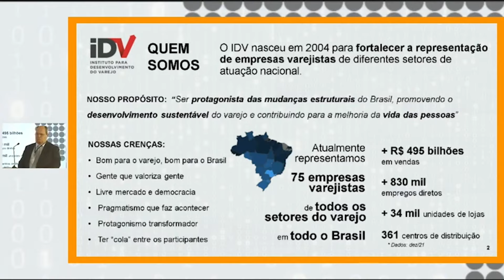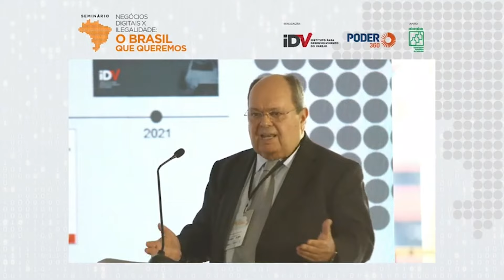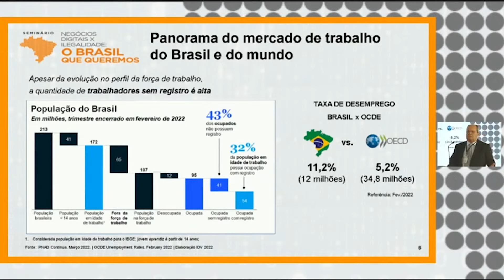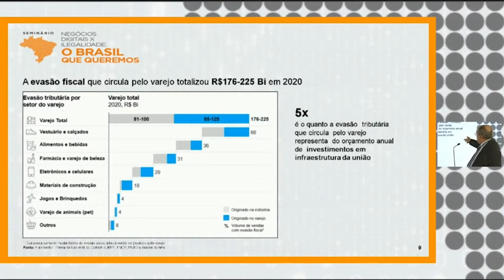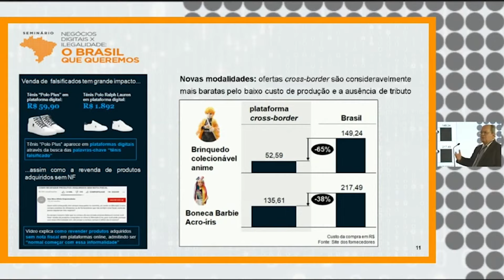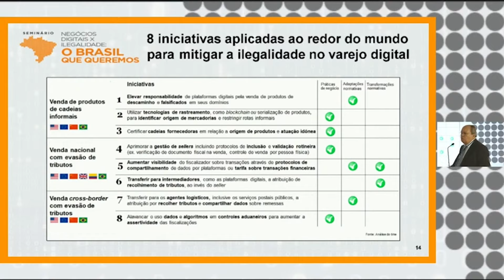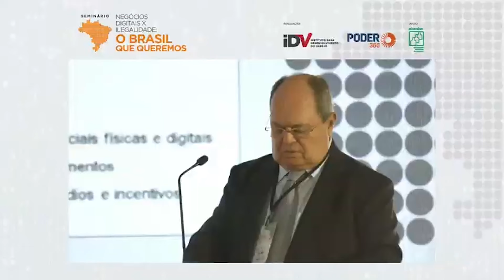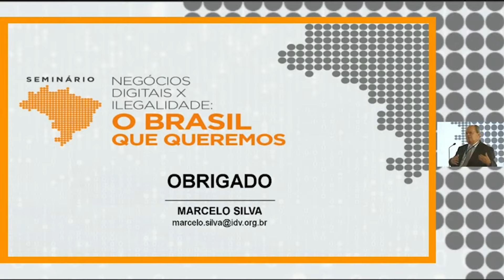Brasil é país informal onde ilegalidade prevalece, diz IDV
O presidente do IDV (Instituto para Desenvolvimento do Varejo), Marcelo Silva, disse nesta 5ª feira (28.abr.2022) que o Brasil é um país informal onde a ilegalidade prevalece.

Ele afirmou que há 54 milhões de pessoas que trabalham no setor privado com os registros oficiais, dentro de uma população de 213 milhões, segundo dados do IBGE (Instituto Brasileiro de Geografia e Estatística).

O discurso foi feito durante o seminário “Negócios digitais x Ilegalidade: o Brasil que queremos”, promovido pelo Poder360 e o IDV, e com o apoio da Abrabe (Associação Brasileira de Bebidas).